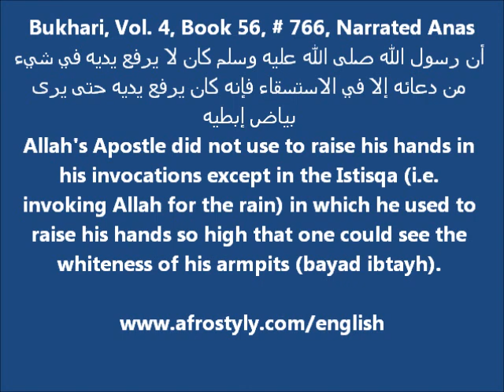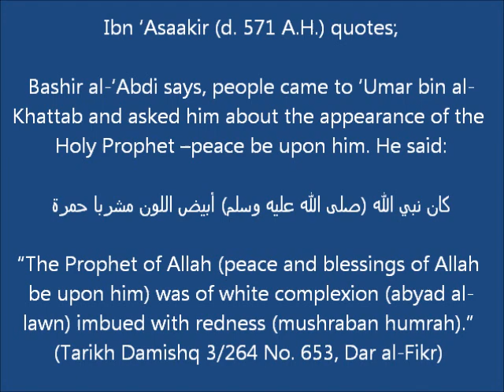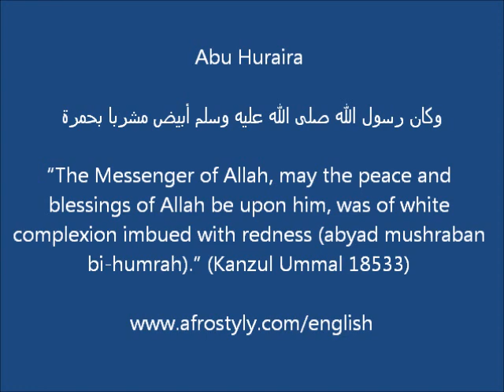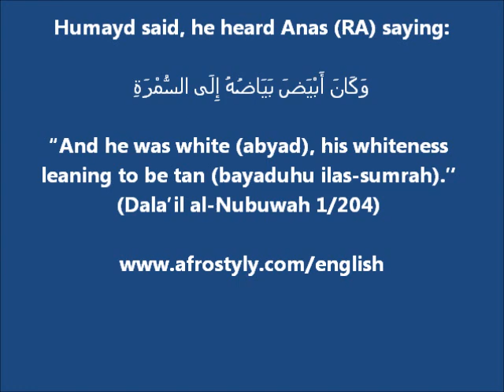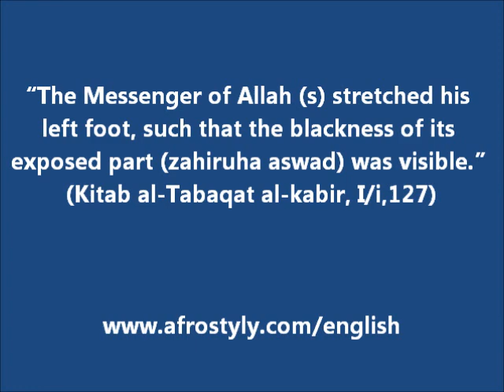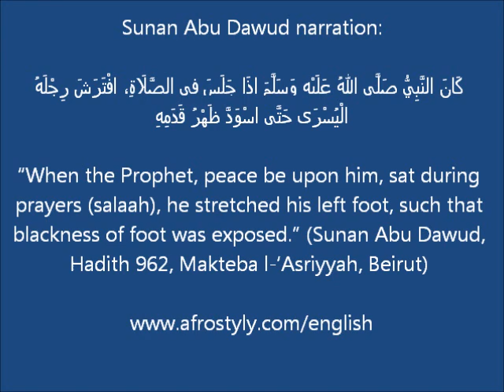Prophet Muhammad wasn't black : Wesley Muhammad refuted